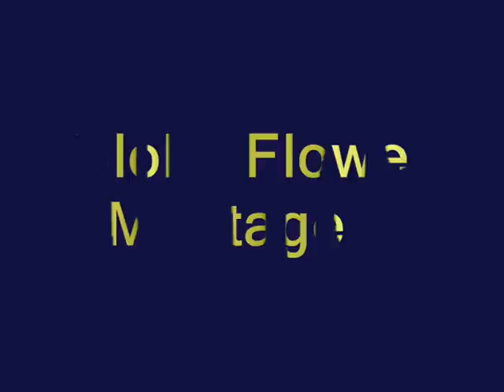30B+ Flower montage 2 | Blobs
Used up allll the clips I currently have to bring this baby out!  Real respect to all the betters taking the risk, and congrats to those that won =).

Hoping to bring out some sort of Pk or PvM commentary later today, with a few mates helping. If your interested, double tap that like button to push me to make it =D.